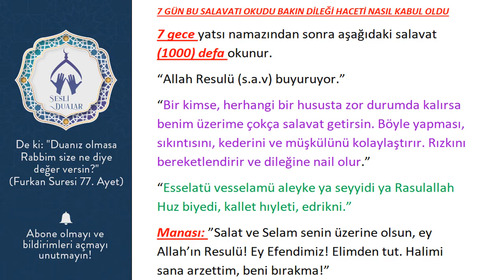7 GÜN BU SALAVATI OKUDU BAKIN DİLEĞİ HACETİ NASIL KABUL OLDU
7 GÜN BU SALAVATI OKUDU BAKIN DİLEĞİ HACETİ NASIL KABUL OLDU
7 gece yatsı namazından sonra aşağıdaki salavat (1000) defa okunur.
“Allah Resulü (s.a.v) buyuruyor.”
“Bir kimse, herhangi bir hususta zor durumda kalırsa benim üzerime çokça salavat getirsin. Böyle yapması, sıkıntısını, kederini ve müşkülünü kolaylaştırır. Rızkını bereketlendirir ve dileğine nail olur.”
“Esselatü vesselamü aleyke ya seyyidi ya Rasulallah Huz biyedi, kallet hıyleti, edrikni.”
Manası: ”Salat ve Selam senin üzerine olsun, ey Allah’ın Resulü! Ey Efendimiz! Elimden tut. Halimi sana arzettim, beni bırakma!”